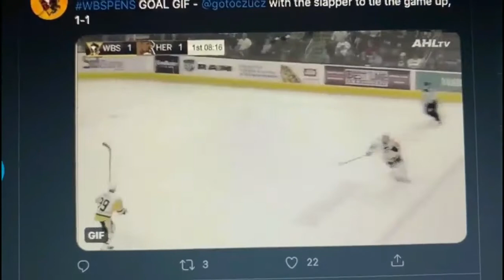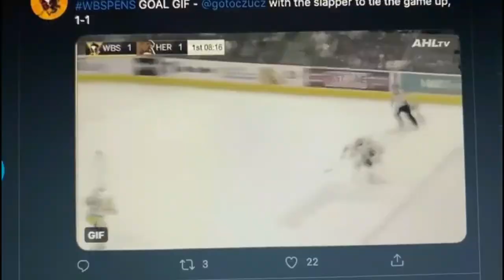Kevin Czuczman GOOOOL part 2